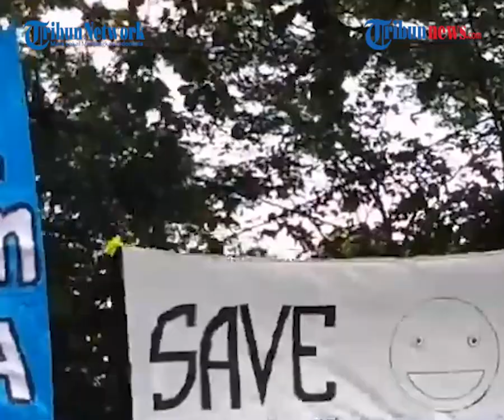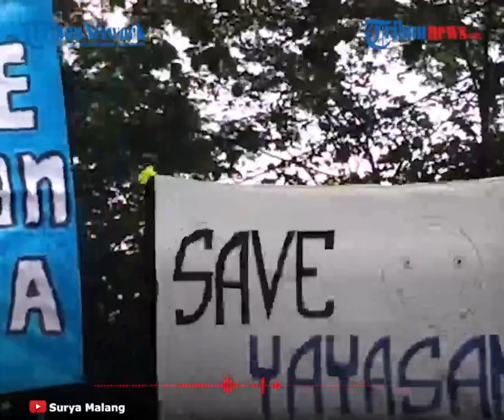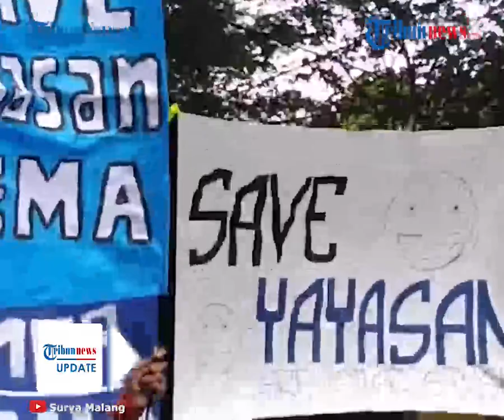Polisi Bagikan Masker saat Aksi Demo Aremania di Kantor DPRD dan Balai Kota Malang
TRIBUN-VIDEO.COM - Sekitar 2000 Aremania, yang tergabung dalam Make Malang Great Again (MMGA), Senin (16/11/2020) pagi, memadati jalan depan Balai Kota Malang.

Dalam aksi demo yang dilakukan Aremania, banyak yang kurang mematuhi protokol dengan tidak memakai masker.

Melihat hal tersebut, Kapolres Malang Kota bertindak membagikan masker kepada massa aksi.

Dilansir oleh Tribunjatim.com, sebelum ke depan Balai Kota Malang, massa sebelumnya berkumpul di depan patung Singa di dekat Stasiun Kota Baru, lalu jalan dan berhenti di depan kantor DPRD Kota Malang.

Mereka berkumpul untuk menggelar aksi damai dengan tuntutan meminta pada para pejabat DPRD dan Wali Kota Malang agar ikut membantu mencari dan mendatangkan para pengurus Yayasan Arema yang kini tidak jelas keberadaanya.

Seperti diketahui, aksi ini dilakukan bertujuan untuk menyelamatkan Yayasan Arema yang vakum setelah Arema terpecah menjadi dua sejak 2011 lalu menjadi Arema FC dan Arema Indonesi.

Sayangnya, massa aksi yang datang tersebut tidak mematuhi dan mengabaikan protokol kesehatan Covid 19.

Sebagian besar dari Aremania tidak memakai masker serta tidak menjaga jarak sama sekali.

Oleh karena itu untuk mengantisipasi terjadinya penyebaran Covid-19, anggota Polresta Malang Kota yang bertugas menjaga jalannya kegiatan demo tersebut langsung membagikan masker kepada peserta massa aksi.

Kapolresta Malang Kota, Kombes Pol Leonardus Simarmata bersama Wakapolresta Malang Kota, AKBP Totok Mulyanto didampingi Kabagops Polresta Malang Kota, Kompol Sutantyo langsung membagikan masker kepada peserta massa aksi.(Tribun-Video.Com/Mufti)

Artikel ini telah tayang di Tribunjatim.com dengan judul Aremania Demo Kantor DPRD dan Balai Kota Malang, Anggota Polresta Malang Kota Bagikan Masker,
Penulis: Kukuh Kurniawan
Editor: Yoni Iskandar